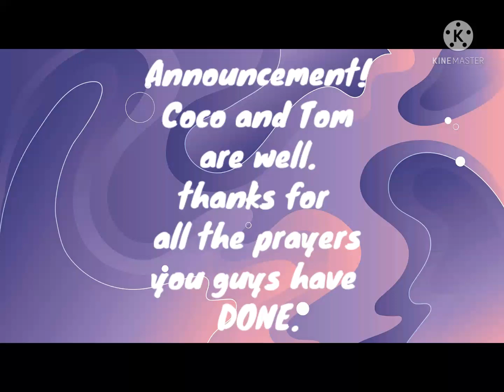COCO and TOM is back! Thank you so much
Support me please and comment about next video and pray for me love you so much BYE